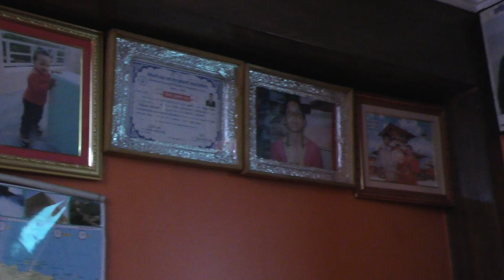नेपाली गीत संगीतमा चम्किदै सरिता अधिकारी।।।।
Presenter - Puspa Dahal
Camera - Rajesh Balkoti,Santosh Bk
Editor - Rajesh Balkoti